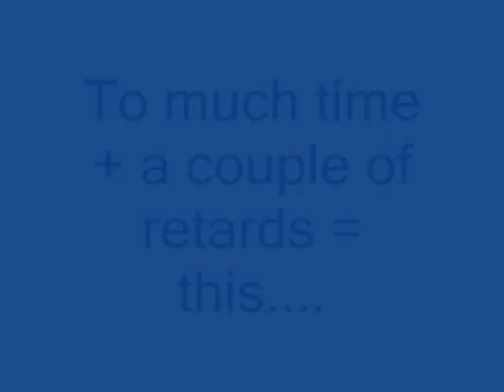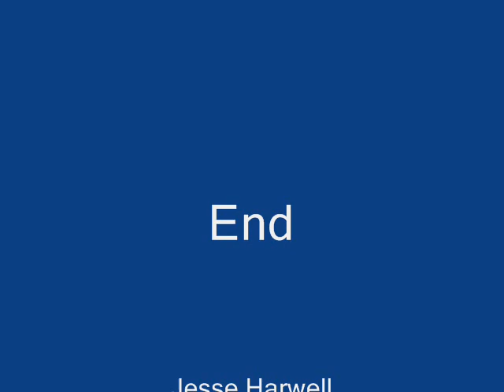Satisfaction Techno Video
My camera plus the stupid stuff we do plus this song equals this video. Enjoy